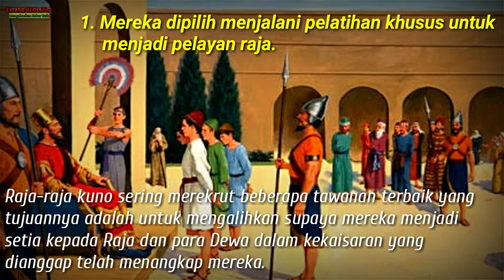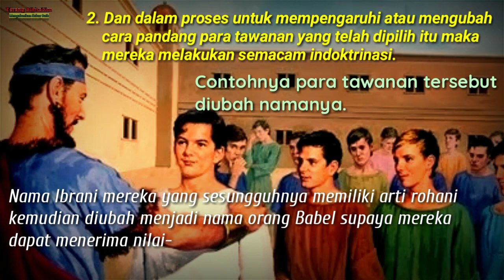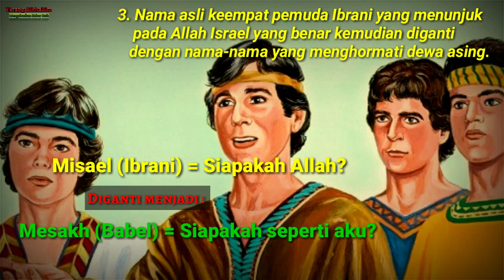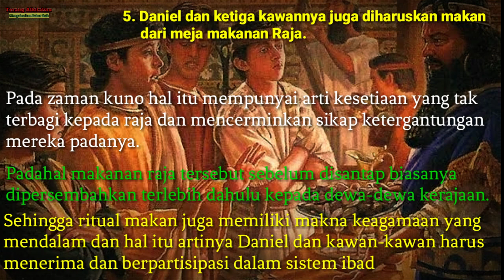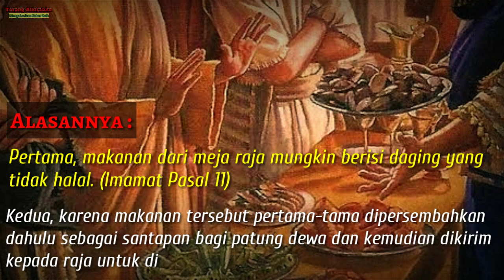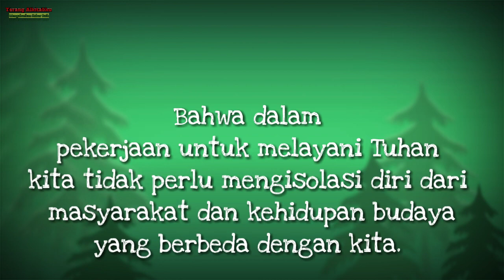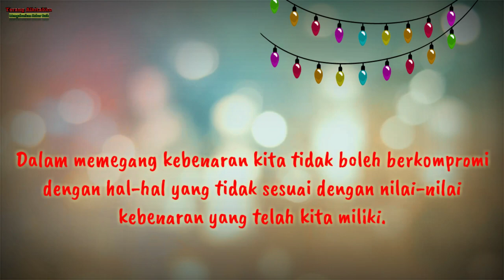JANGAN MURTAD !! MARI BELAJAR DARI IMAN DANIEL DAN KAWAN-KAWAN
JANGAN MURTAD !!
MARI BELAJAR DARI IMAN DANIEL DAN KAWAN-KAWAN YANG TIDAK GOYAH MESKIPUN MENGHADAPI TEKANAN DAN GODAAN.

Mari kita tonton videonya hingga selesai untuk mendapatkan penjelasan selengkapnya.

Semoga bermanfaat.